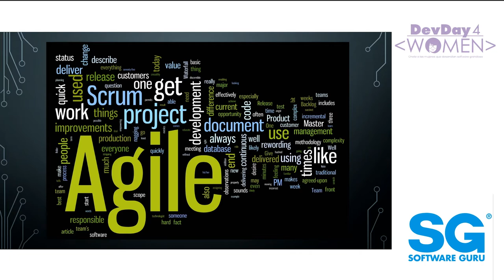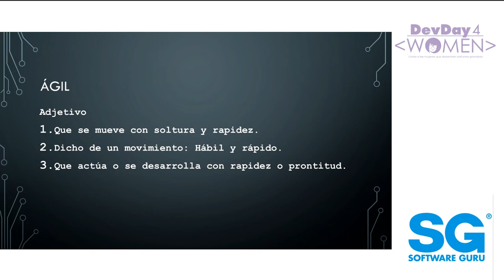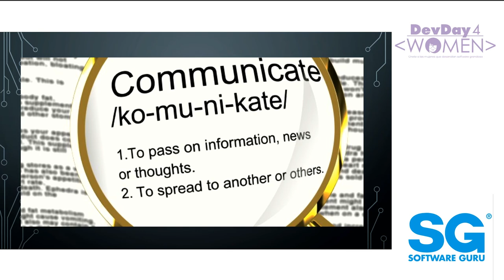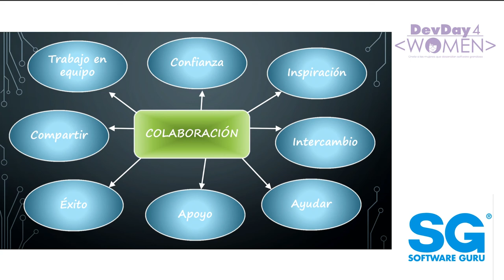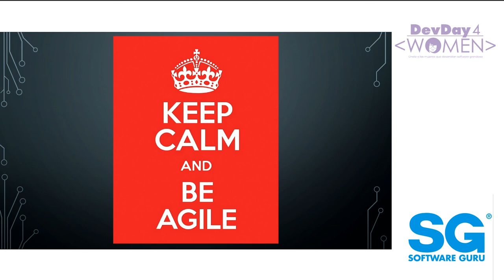Agile for Life! - Diana Margarita Rodriguez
Como he aprendido a utilizar una mentalidad ágil en diferentes ambientes